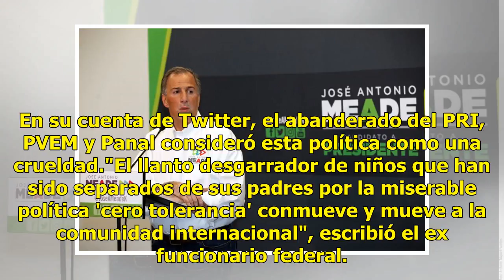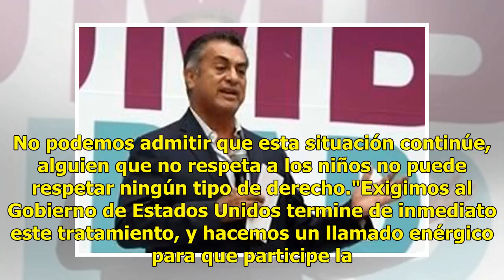Exigimos a Trump suspender crueldad: Meade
México.- José Antonio Meade, candidato de la coalición Todos Por México a la Presidencia, exigió al Mandatario de Estados Unidos, Donald Trump, que suspenda la separación de niños migrantes de sus padres en la frontera. En su cuenta de Twitter, el abanderado del PRI, PVEM y Panal consideró esta polí...